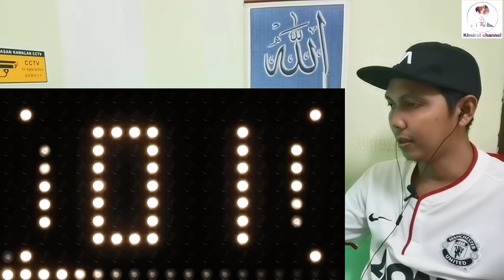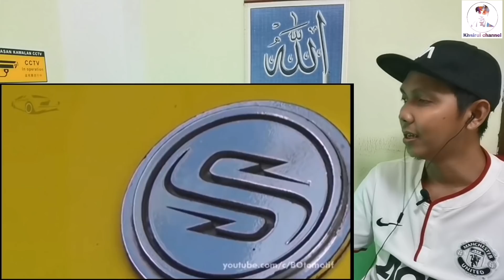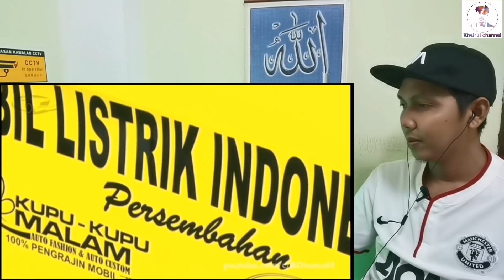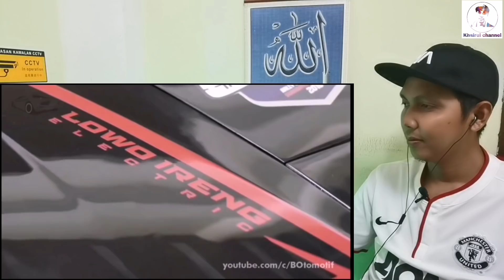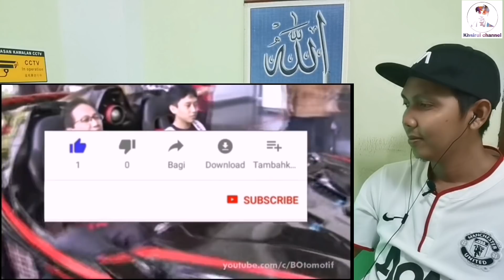Ngak kalah keren!Ini dia 5 supercar asli buatan INDONESIA🇮🇩 yg harus kamu ketahui-malaysia🇲🇾reaction